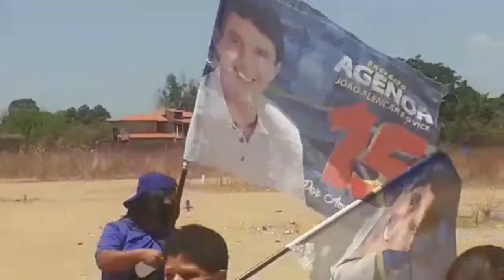7 de outubro de 2020